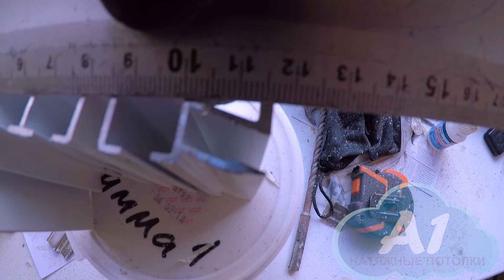Установка скрытой гардины ПК-5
Процесс монтажа гардины ПК5 для ниши под шторы натяжного потолка, гарпунной системы. ПК - 5 Это Специальный Алюминиевый профиль для обустройства скрытой гардины.
ПК-5 гардина, 3.2 м. Профиль представляет собой шину для штор трёхполосную под роликовые крючки, совмещенную с пазом для заведения полотна гарпунной системы. Таким образом совершается и упрощается монтаж «скрытой гардины», гардина принимает и эстетичный вид, торец полотна закрыт, полотно заведено до основного потолка. Профиль изготовлен из алюминия, выкрашенного в белый цвет. Всегда если в наличии.

A1potolok производство и монтаж натяжных потолков в Москве и Московской области.

❓Как вам результат?